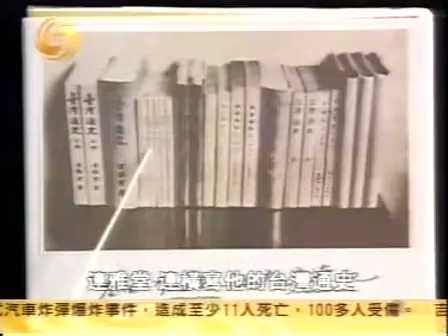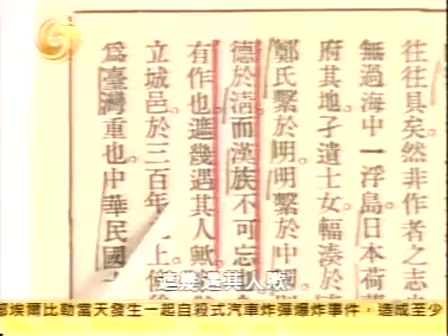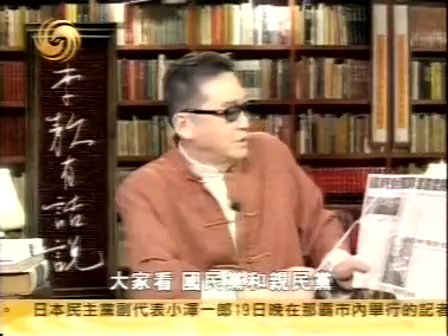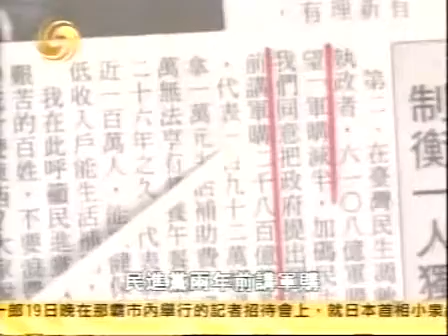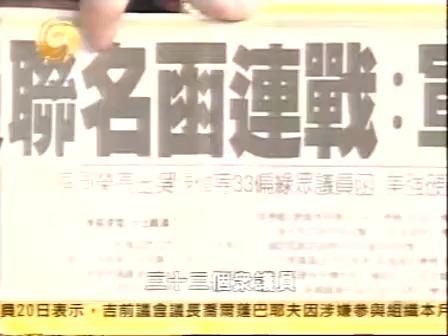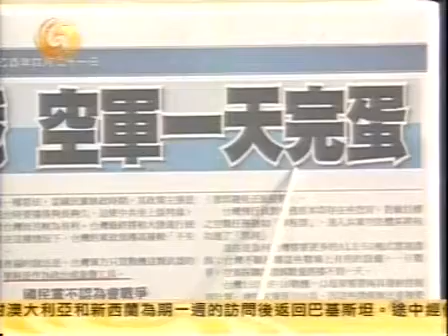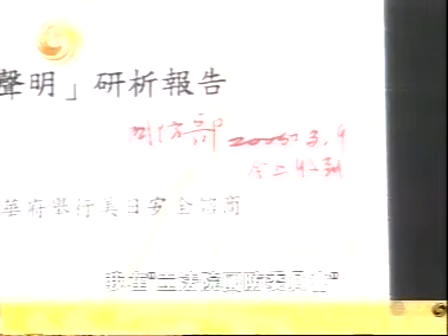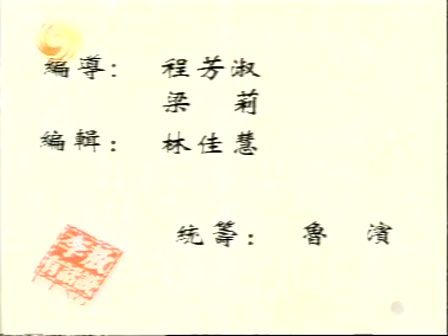李敖有话说 第336集 2005 06 20 我们不欢迎两面派